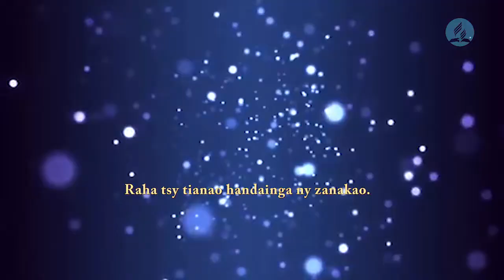Mba ho Ray aman- dReny tsara - Fanabeazana miabo - 23 Oktobra 2020